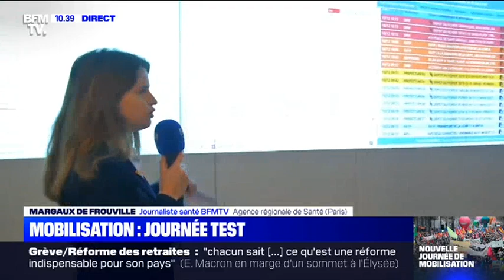Impact des grèves sur l’offre de soin : Aurélien Rousseau, DG de l'ARS île-de-France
Impact des grèves sur l’offre de soin : duplex ce matin @BFMTV avec le DGARS Aurélien Rousseau, en direct de la salle de crise de l'ARS Île-de-France